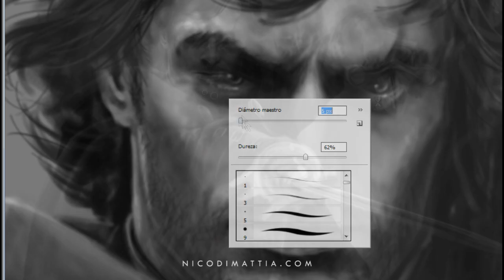"DAGO" speedpainting by Nico Di Mattia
"DAGO: Cover 1 "Notre-Dame de Lausanne" from Uchronia comics"
pencil sketch: Carlos Ernesto Gómez
color and textures: Nico Di Mattia
Dago, created by Robin Wood